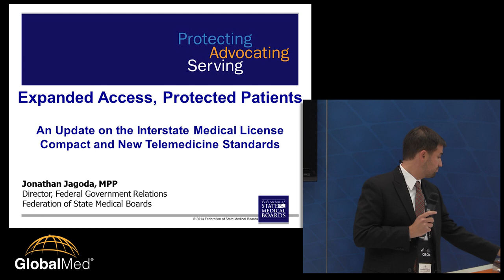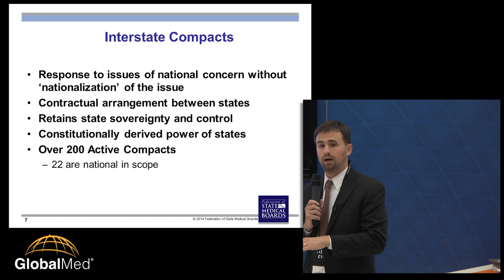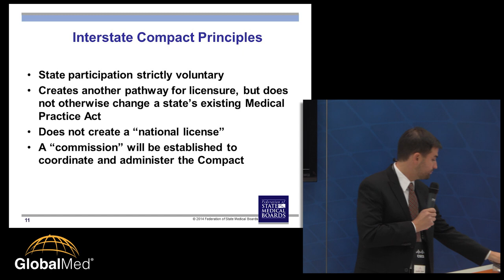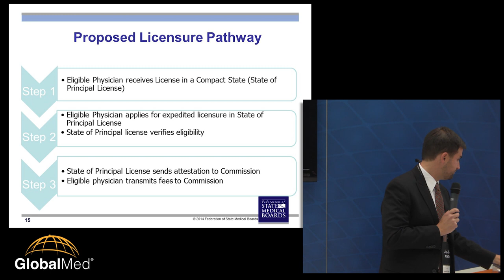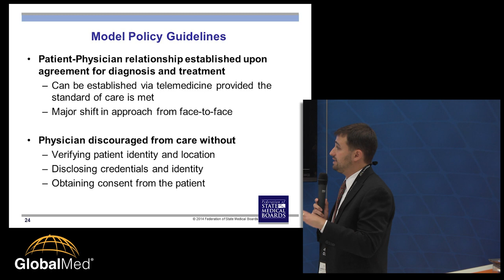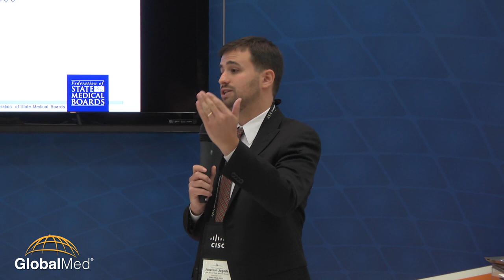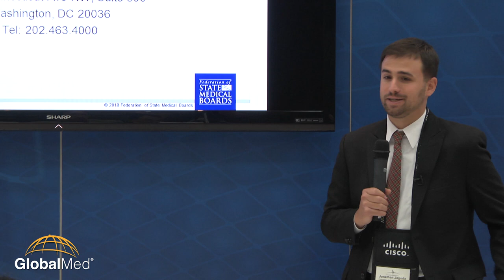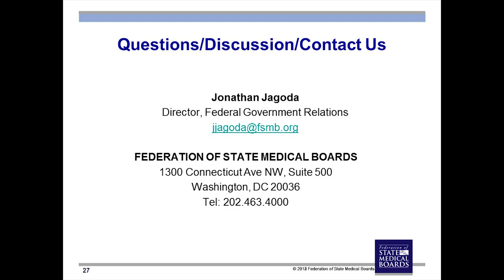Expanding Healthcare Access with Telemedicine - Protecting Patients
Jonathan Jagoda, the Director of Federal Government Relations with the Federation of State Medical Boards, spoke in the GlobalMed booth at ATA2014 in Baltimore.  His talk focused on the FSMB's Policy Guidelines for the Appropriate Use of Telemedicine Technologies in the Practice of Medicine and on the proposed Interstate Compact for Physician Licensure.  The compact would be an expedited path to physician licensure in Compact states, and it would enable physicians to see patients remotely across state borders.